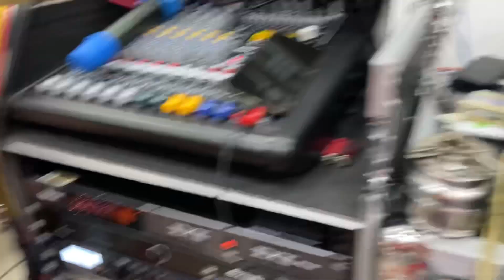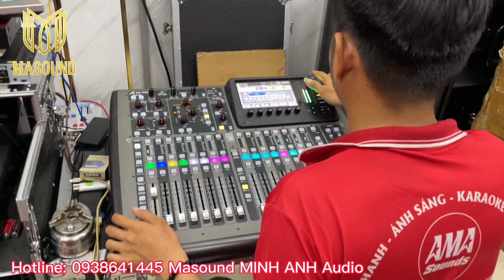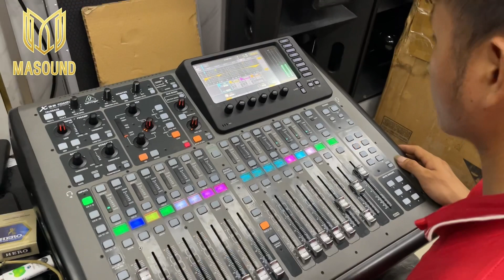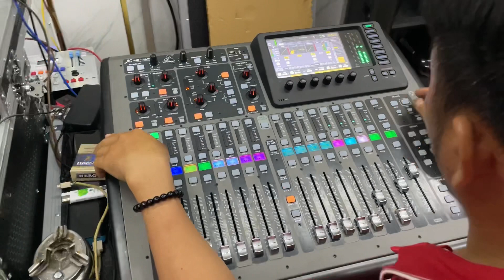Demo Mixer Behringer X32 Compact | Minh Anh Audio